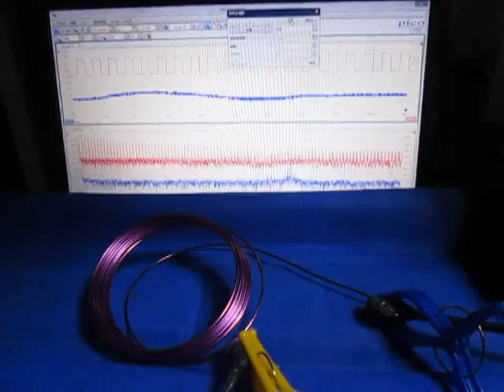超音波プローブによる発振制御システム（表面検査の基礎実験）